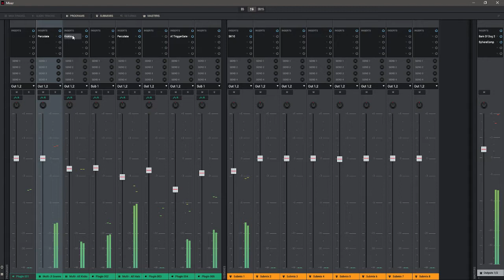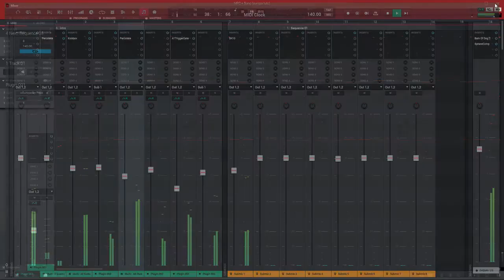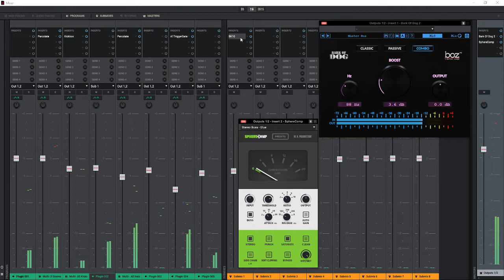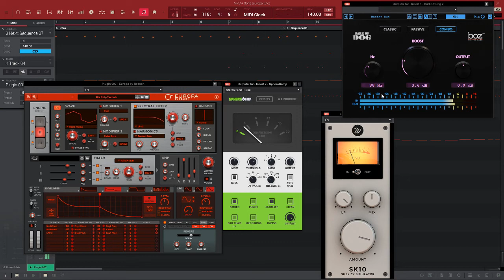EUROPA VST ET MPC2.2 AKAI DEMOS